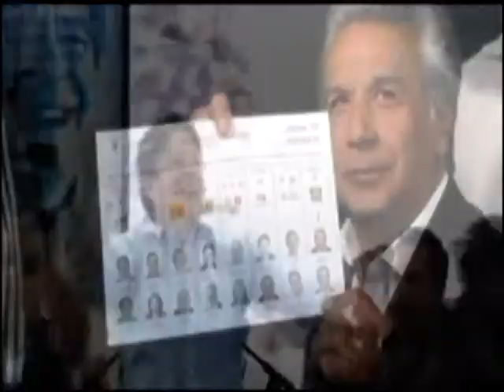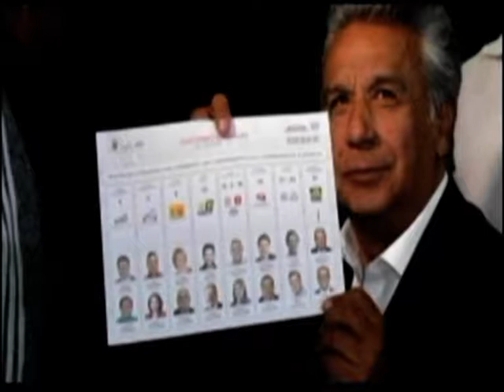Noticiero la Verdad 3 de abril 2017